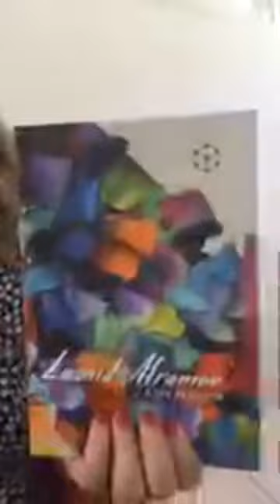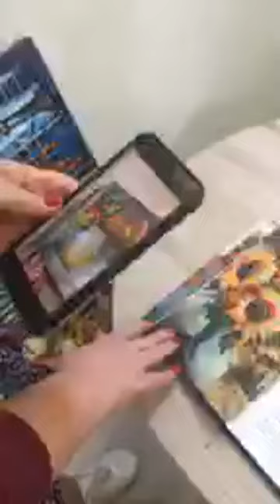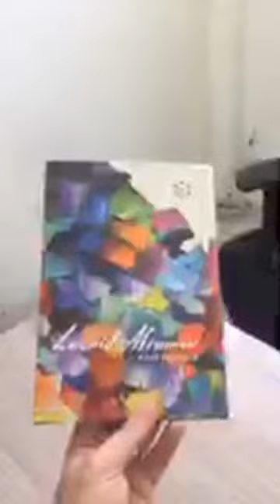Live from Leonid Afremov Studio. We still have books left